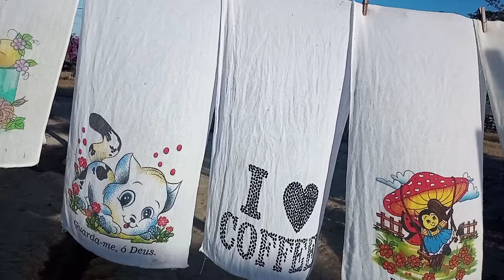ROTINA DA QUARTA FEIRA NA ROÇA